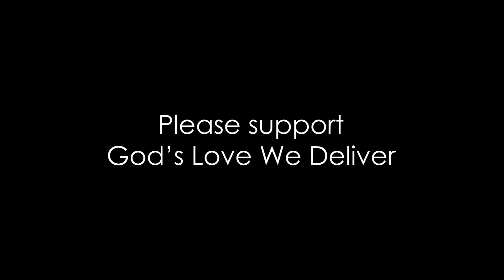100 Miles for God's Love We Deliver With The Douglas Elliman Ride For Love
On September 26, 2020, Emily Margolin of Douglas Elliman rode 100 mile son her bicycle for the Douglas Elliman Ride for Love to benefit God's Love We Deliver. Watch her ride here!